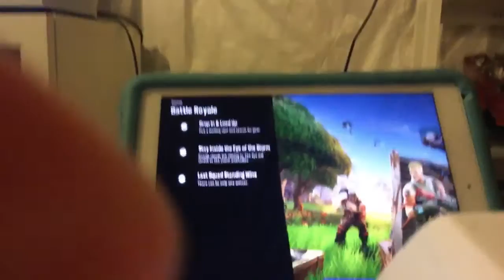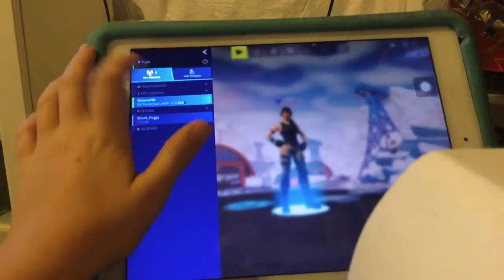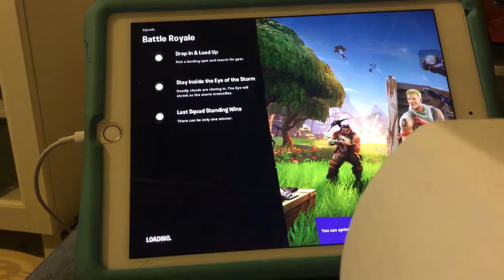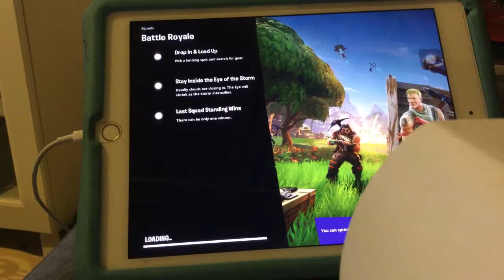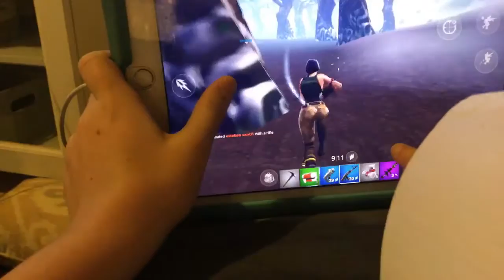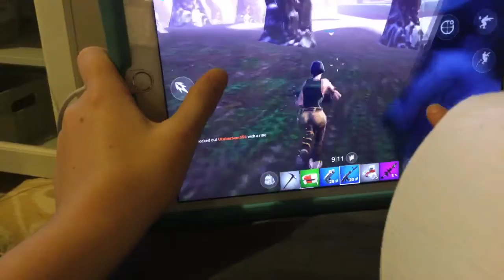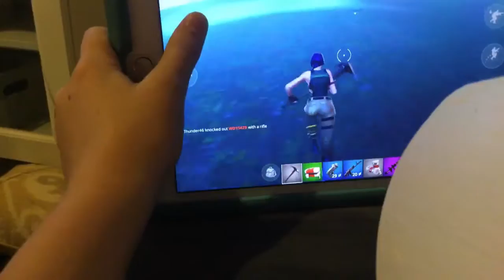Fortnite top 20